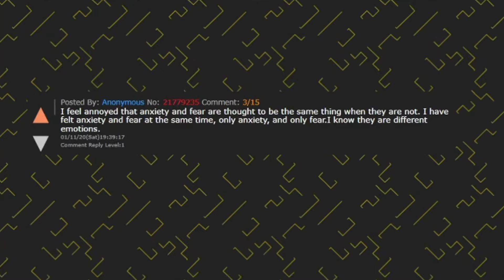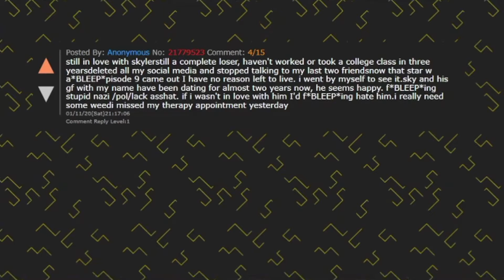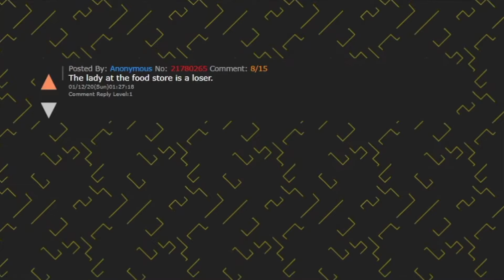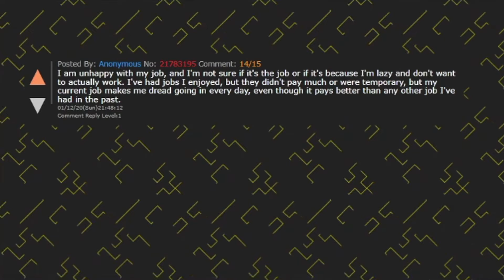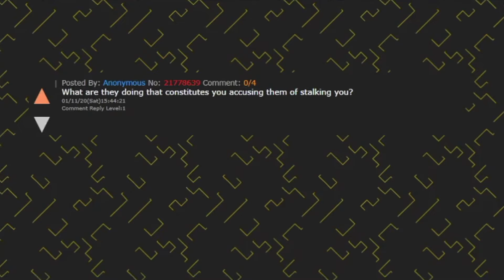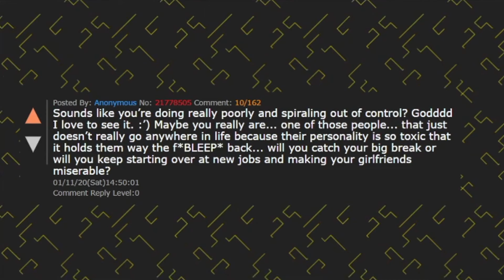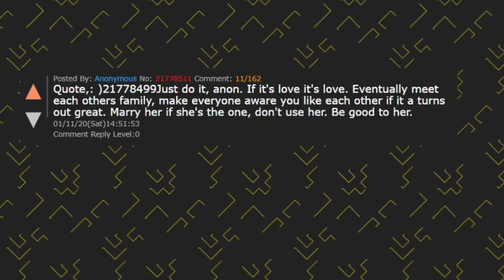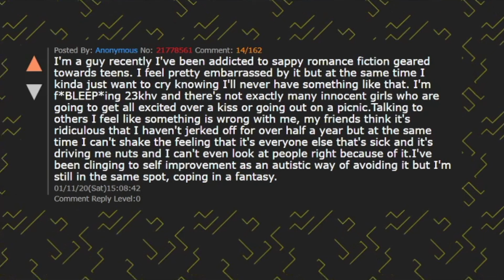Millennials, What Do You Want To Get Off Your Chest for 2020? - GIOYC || Anonymous Advice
Millennials, What Do You Want To Get Off Your Chest for 2020? - Get It Off Your Chest/GIOYC || Anonymous Advice

Get It Off Your Chest - Say it now - in the comments down below

Here is a bonus one for ya …
 Anonymous 01/13/20(Mon)08:03:22 No.21784350
I broke up with my ex-girlfriend in October, and she told me she had s** with two people in the week after I broke up with her. She works as a stripper now, and when I searched up her stripper name, I can find her camgirl videos. The last time we spoke, she told me she had s** with 4 people.I was with her for a year and a half, and before I met her, she wouldn't send me explicit pic and had only had s** with one person, her ex-boyfriend. Now she's a stripper who does live shows for strangers online.Why do I feel so much disgust? Why do I feel so much... contempt, is it? I don't know what this is, but I feel disappointed, somehow. I literally don't have a problem with other strippers or cam girls, but the fact that this one is my ex affects me.I don't want to be with her now, and I certainly didn't want to be with her before which is why I broke up with her, but I don't like knowing this is who she is now. She's being careless also. If I could find her videos, how long until someone she knows finds them?I made her cry a lot. She was so mentally unstable. I learned a lot from being with her, and I wish I didn't care about her or whatever she's up to now.

What to do next ? ,I advise you too watch another Video.

You made it to the end, beautiful, random question
What Is In Your Fridge Right Now?

Music composed by Jun Ishikawa
Arranged for piano by Andrew
Kirby's Dreamland © Copyright: 1992 Nintendo Co

THE_WORKS:
say something that one has wanted to say for a long time, resulting in a feeling of relief,get it off your chest origin,get it off your chest synonym,get it off your chest quotes,get something off your chest example, i just need to get it off my chest meaning, get it off your chest song, get it off your chest reddit, get it off your chest breakfast club. reddit confessions, offmychest ban, offmychest vs trueoffmychest, reddit rant, trueoff my chest, reddit vent, reddit speak, unpopular opinions reddit